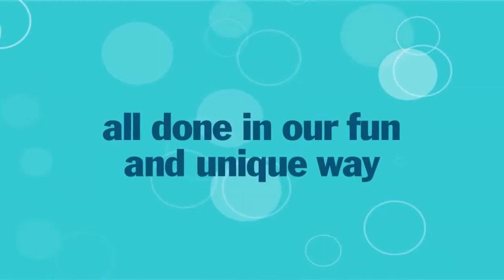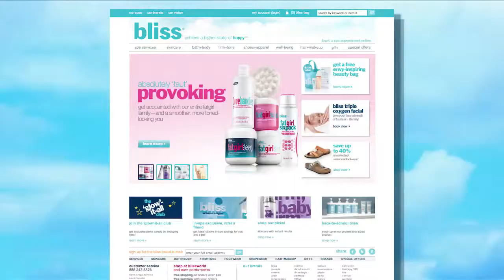bliss - brand video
Bliss believe that you have to feel good to look good...and vice versa. The award-winning skincare and body collection is focused on spa inspired, serious solutions to problems. The brand is real, it's bubbly (and that's not just the shower gels), it's engaging, and - in a word -- it's Bliss.